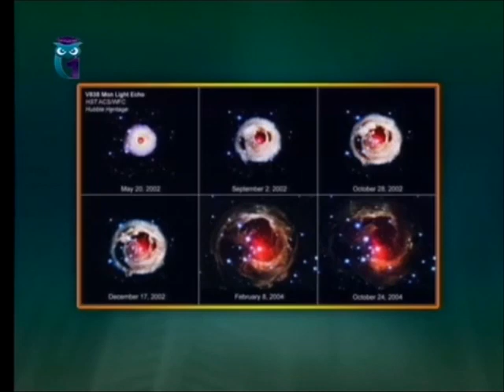Байки Бояршинова. Все выпуски подряд. Часть 24 (231-240)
231) 00:00 Лидары
232) 04:17 Горизонт
233) 08:41 Явление Ломоносова
234) 12:57 Парадокс Ольберса
235) 16:38 Декарт
236) 21:16 Эдик
237) 25:32 Стереокино
238) 30:06 Конструктор Бартини
239) 34:29 Взрыв белого карлика
240) 38:44 Товий Ловиц